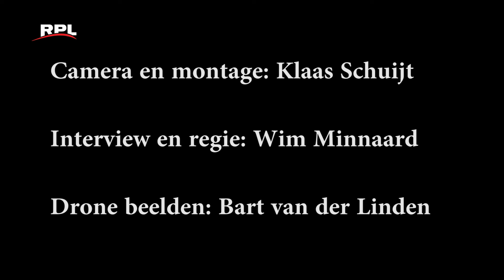Animatie Filmmaker Luca Vaillant uit Woerden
RPL Woerden